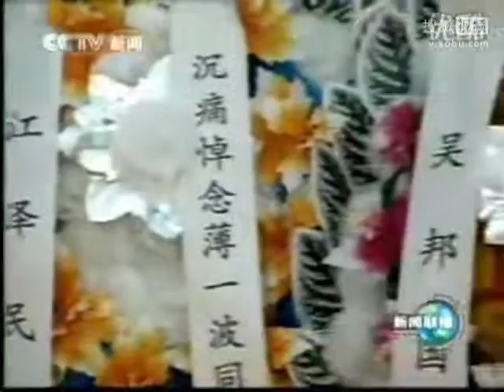2007年1月21日，薄一波同志遗体在京火化，胡锦涛、江泽民、吴邦国、温家宝、贾庆林、曾庆红、吴官正、李长春、罗干等到八宝山革命公墓送别。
中国共产党的优秀党员，伟大的共产主义战士，杰出的无产阶级革命家，我党经济工作的卓越领导人，中国共产党第七届、八届、十一届中央委员，第八届中央政治局候补委员，国务院原副总理，原中共中央顾问委员会常务副主任薄一波同志的遗体，21日在北京八宝山革命公墓火化。

        薄一波同志因病医治无效，于2007年1月15日20时30分在北京逝世，享年99岁。

        薄一波同志病重期间和逝世后，胡锦涛、江泽民、吴邦国、温家宝、贾庆林、曾庆红、黄菊、吴官正、李长春、罗干等同志，前往医院看望或通过各种形式对薄一波同志的逝世表示沉痛哀悼并向其亲属表示亲切慰问。

        21日上午的八宝山革命公墓礼堂庄严肃穆，哀乐低回。正厅上方悬挂着黑底白字的横幅“沉痛悼念薄一波同志”，横幅下方是薄一波同志的遗像。薄一波同志的遗体安卧在鲜花翠柏丛中，身上覆盖着鲜红的中国共产党党旗。

        中共中央办公厅、全国人大常委会办公厅、国务院办公厅、全国政协办公厅、中央军委办公厅、中央和国家机关有关部门负责同志，以及薄一波同志的生前友好和家乡的代表也前往送别。